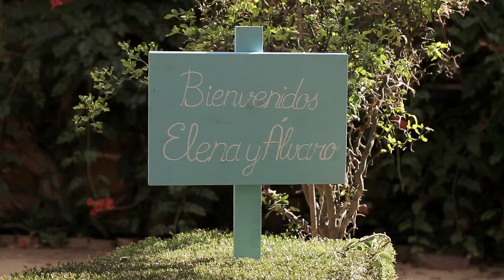La boda de Elena y Álvaro resumen HD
La boda de Elena & Álvaro celebrada el pasado 4 de julio de 2014 en Hacienda El Loreto.
Wedding Planner: Weddings With Love
Decoración: Weddings With Love
Film: Michel Maraver